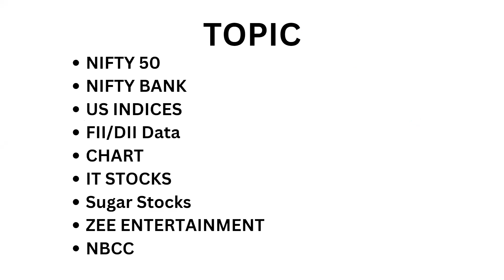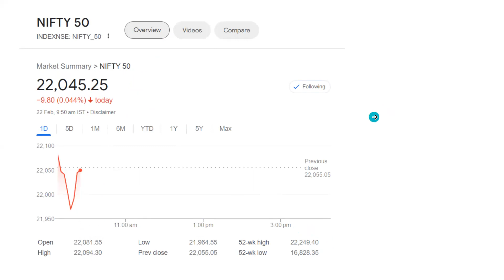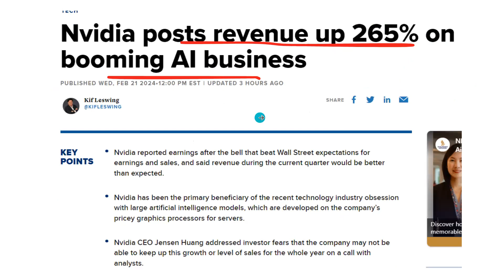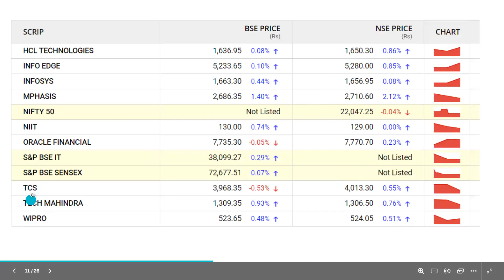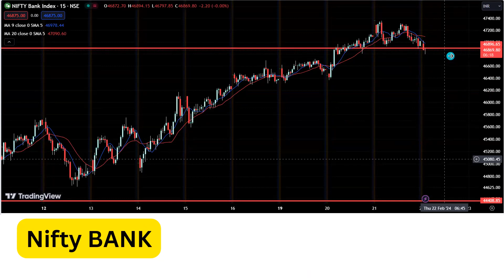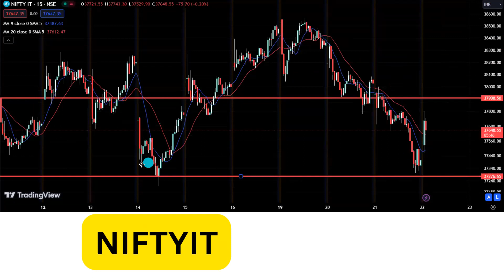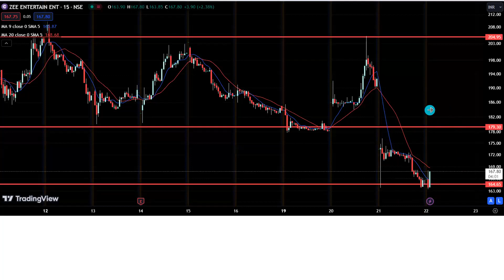Zee Entertainment share news I JIO FINANCE I NBCC I SUGAR STOCK I IT STOCKS INIFTY CRASH 100 POINTS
Topic covered -
DII DATA,
US CPI DATA,
INDIA CPI DATA,
STOCK MARKET CRASH,
INFLATION DATA,
NIFTY SUPPORT,
NIFTY RESISTANCE,
CRUDE SUPPORT,
DOW JONES CRASH,
NASDAQ CRASH,
NIFTY MIDCAP CRASH,
NIFTY SMALL CAP CRASH,
US CONCUMER PRICE INDEX DATA,
ZEEL SHARE,Tata power share,salasar techno share,UPL Share,UPL SHARE LATEST NEWS,
zeel share lower circuit,
zee entertainment lower circuit,